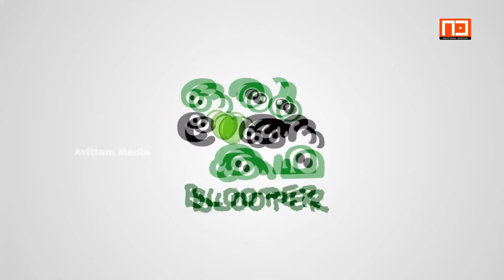An Internation Local Match: BLOOPER VIDEO | Oru Thenga Kadha | Avittam Media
Oru Thenga Kadha is a web series included with lots of funny moments. The major thing that this is not continuous episodes. The story or episode is based on different situations.

Direction: Karthik Unnikrishnan
Concept & Script: Alan Paul Anoop, Karthik Unnikrishnan
Editing, Graphics & Online Partner: Avittam Media
Actors: Amose C.T, Aljan Shamsudheen, Nixon K.V, Sachin Satheeshkumar, Alwin Abraham, Amal Das, Alan Paul Anoop

Special Thanks: To All Friends Of Adhikaarimoola, Karimugal
Connect With Karthik Unnikrishnan:-

Avittam Media is a YouTube verified channel that gives you entertaining, knowledge and excited videos. This channel allows promoting your videos through our YouTube channel. This channel gives you only true information. This channel will uploads videos regularly and active all the time.

Avittam Media
Broadcasting & Media Production Company
This content is copyright to Avittam Media. Legal action will be taken against those who violate the copyright of the following material presented.